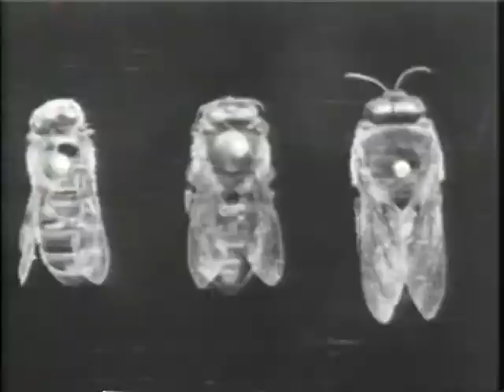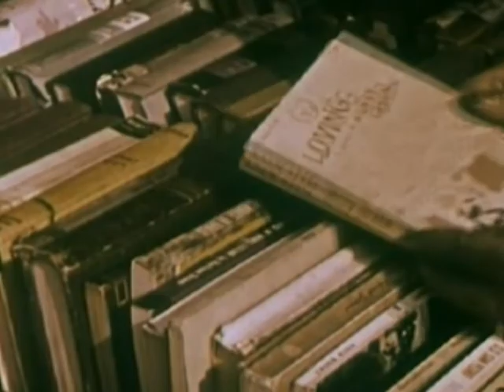Shaky Snakes - Ozone Exciter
to be enjoyed in the following environments:

late day/early evening psychadelic beaches

trees

slow motion car drives through neon lights

kissing parties

space